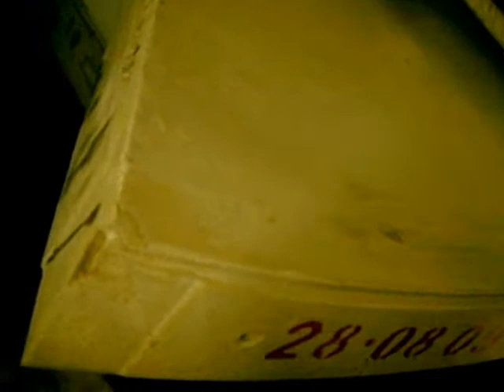Hard Rock Madschine .avi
Herrenknecht Maschine (Hard Rock) Palomino